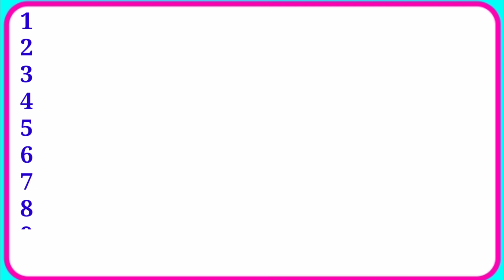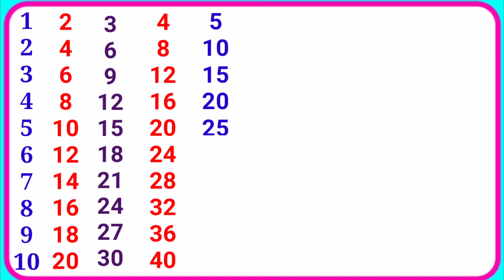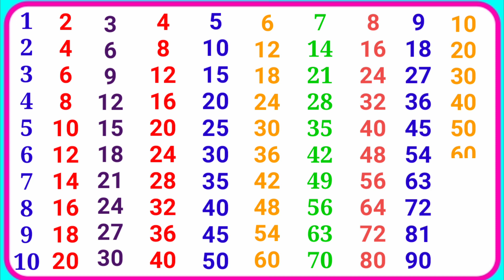पहाड़ा/2 से 10 तक पहाड़ा/हिन्दी पहाड़ा/Tebel 1 to 10/Hindi rhymes/phonics song/learning song/123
एक से दस तक पहाड़ा
पहाड़ा 1 से 10 तक
हिन्दी पहाड़ा
हिन्दी वर्णमाला
हिन्दी बाल गीत
12345
tebel in hindi
kids song
phonics song
hindi varnmala
hindi rhymes song
kartoon song
children song
ek se das tak pahada
pahada song
ginti song
1 se 100 tak
ginti videos
tebel song
writing song
phonics
hindi learning song
1 se 10 tak tebel

study ke video's